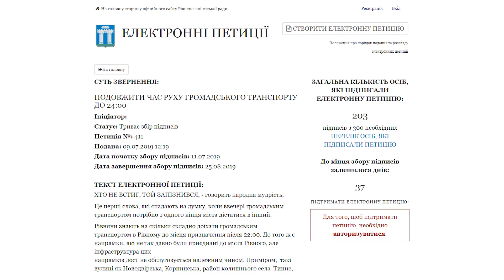У Рівному хочуть змінити графік руху громадського транспорту